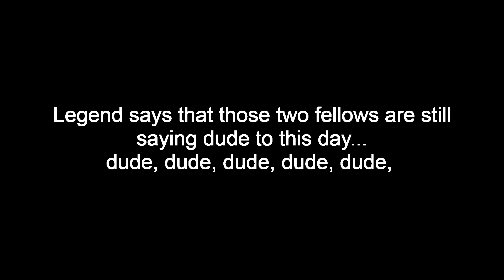Terraria 1.4 Master Mode #03 | Eater of Worlds w/ Jayfish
In today's episode, we fight the Eater of Worlds and reattempt the Queen Bee along with farming some Eye's of Cthulu. Our friend Eletrikk, accompanies us in the call but not the game, giving some funny moments.